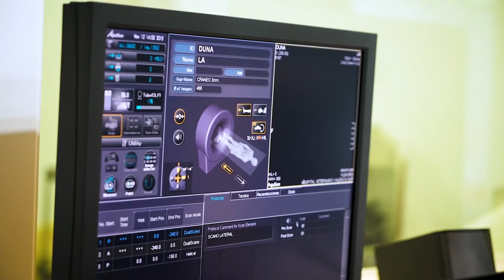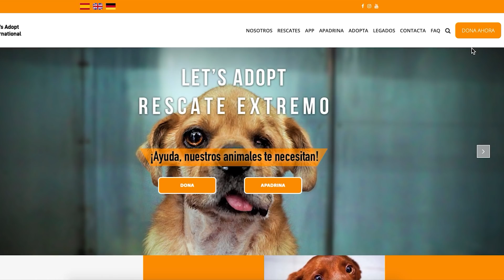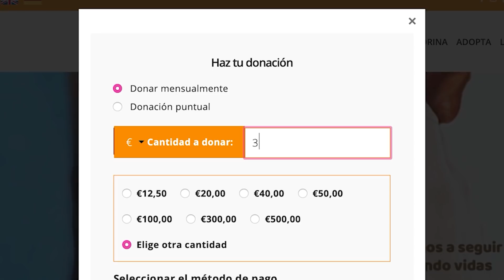Perra con la cara destrozada tiene una nueva vida!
Hoy vas a ver una transformación increíble! A Duna le destrozaron la cara cuando fue arrastrada por una carretera por el vehículo que acababa de atropellarla… necesitó once cirugías para reparar el daño, pero por el camino perdió su confianza en los humanos. Mira este vídeo hasta el final para ver cómo es cierto que el amor todo lo consigue!
Por favor, dona, ayúdanos a seguir salvando vidas como la de Duna!